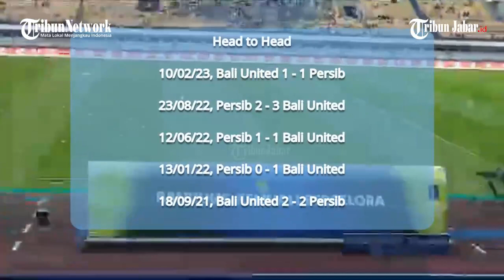Head to Head dan Susunan Pemain Persib Bandung VS Bali United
TRIBUNJABAR VIDEO - Gelandang Persib Bandung Levy Madinda berpeluang menjalani laga debut di Liga 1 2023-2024 pada malam ini.

Dia masuk dalam daftar susunan pemain Persib Bandung melawan Bali United di pekan keenam yang berlangsung di Stadion Gelora Bandung Lautan Api, Kota Bandung, Kamis (3/8/2023) mulai pukul 19.00 WIB.

Namun, pemain asal Gabon itu tak menjadi pilihan utama.

Madinda merupakan pemain pinjaman dari Johor Darul Takzim.

PERSIB BANDUNG
Kiper: Fitrul Dwi Rustapa
Bek: I Putu Gede, Alberto Rodriguez Martin, Nick Kuipers, Edo Febriansah
Gelandang: Beckham Putra, Dedi Kusnandar, Marc Klok, Ezra Walian
Striker: David da Silva, Ciro Alves

Cadangan: Victor Igbonefo, Achmad Jufriyanto, Febri Hariyadi, Ryan Kurnia, Daisuke Sato, Robi Darwis, Levy Madinda, Rachmat Irianto, Eriyanto

BALI UNITED
Kiper: Adilson Maringa
Bek: Kadek Arel, Novel Setiawan, Ricky Fajrin, Yusuf Elias
Gelandang: Eber Bessa, Sidik Simima, Mohammed Rashid
Striker: Jean Marie, Jefferson Mateus, M Rahmat

Cadangan: Jajang Mulyadi, Rizki Ramdani, Fadil, Ardi Idrus, Ilija Spasojevic, Ryuji Utomo, Irfan Jaya, I Kadek Agung, Muhammad Ridho, I Gede Agus Mahendra.